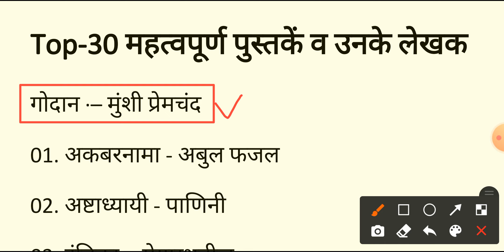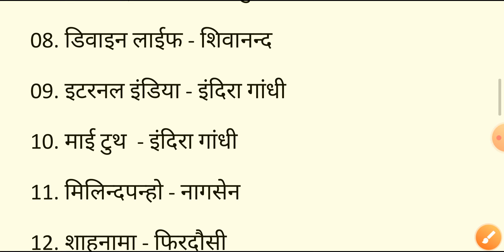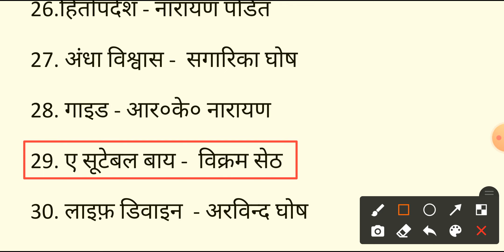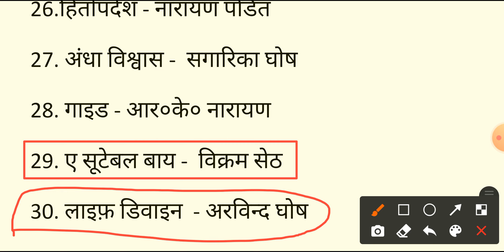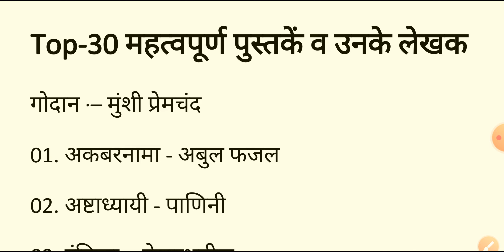लेखक एवं रचनाएं || UPSSSC PETEXAM-2022|| GENERAL Awareness ||Exam lovers by rajan mahajan